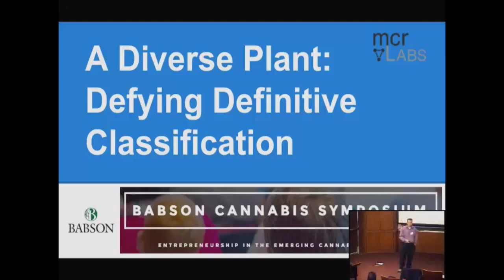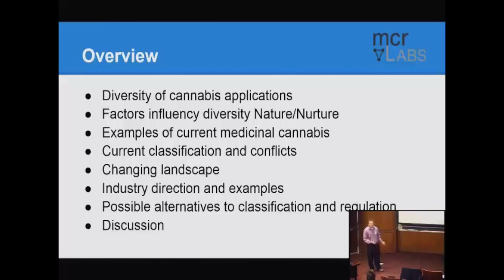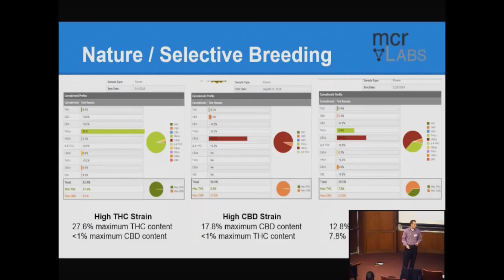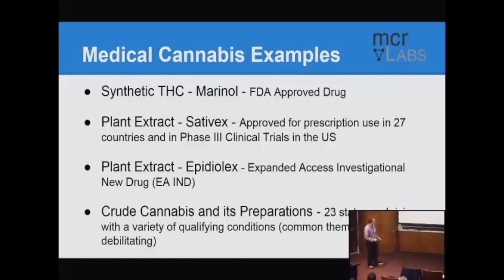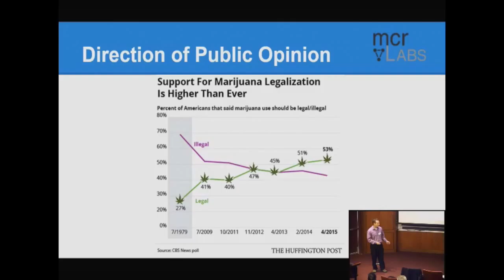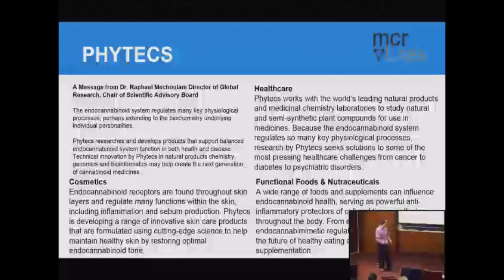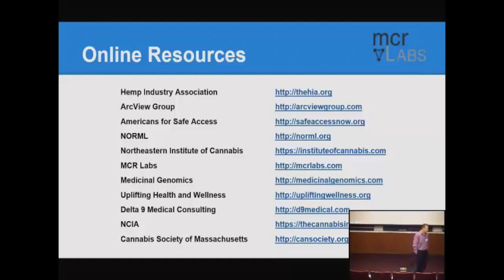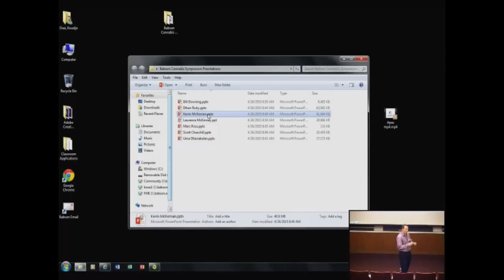Babson Cannabis Symposium -- Scott Churchill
A Diverse Plant: Defying definitive classification

Co-Founder of MCR Labs / Cannabis Professional

Scott Churchill is a scientist, entrepreneur, and educator. Scott Churchill is an instructor at The Northeastern Institute of Cannabis and is the Director of Methodology and Compliance at MCR Labs, LLC.  As a cannabis professional Scott teaches a variety of subjects to the future members of the cannabis industry of New England in addition he provides ISO 17025 accredited laboratory testing for the cannabis community as well as research and development services.

Scott has eighteen years of professional experience in process engineering, pharmaceutical sciences, and cannabis science.

Scott is passionate about sharing his experience and knowledge with people seeking an expanded knowledge about cannabis, chemistry, and safety. Having the opportunity to shape, educate, and develop the future cannabis industry is extremely rewarding for Scott.  Scott earned his Bachelors of Science in Chemistry degree from Rivier University in 2005.